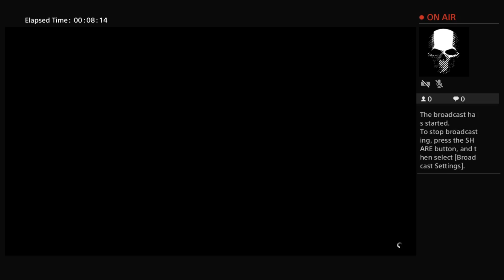Racing In GTA